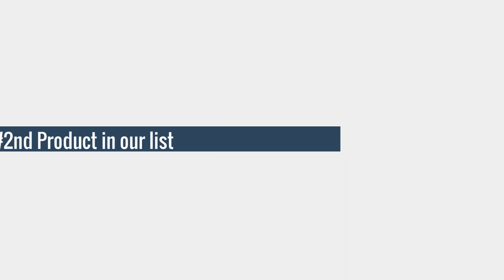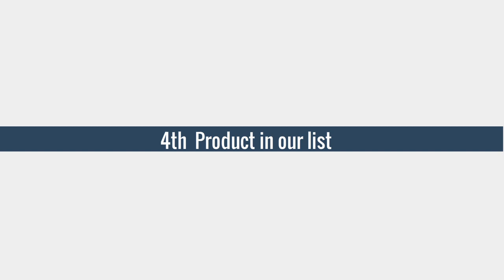The 5 Best Outdoor Rocking Chairs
Top 5 Best Outdoor Rocking Chairs
➜ Links to the best Budget Outdoor Rocking Chairs we listed in this video:

➜1. Camping chairs Outdoor Rocking Chairs
➜2. Lightweight Cycling Folding Chair Adult
➜3.Fishing Chair Outdoor Aluminium Alloy Portable
➜4.GERC Children's Outdoor Folding Chair
➜5.360-degree rotating folding chair